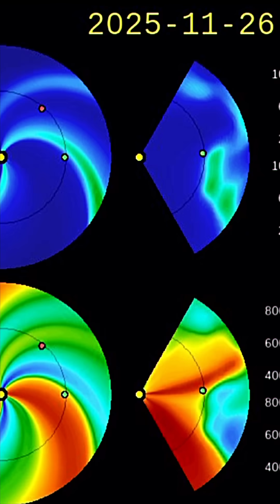HANG ON‼️ Solar Winds 630 km per Second‼️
November 24 2025